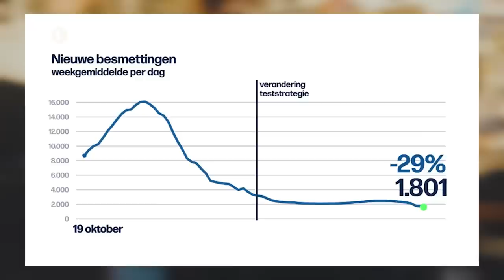KERST VERPEST | De Preek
Na al die jaren, is ‘t nog steeds de schuld van de sossen